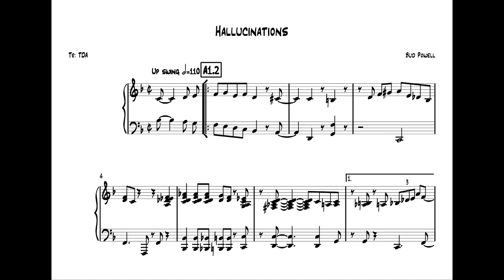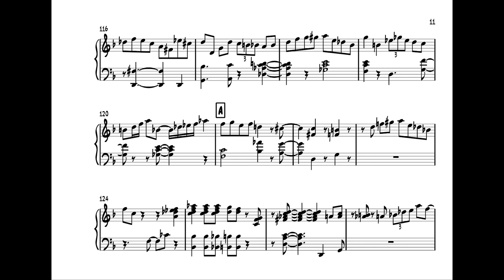Bud Powell - Hallucinations (Transcription)